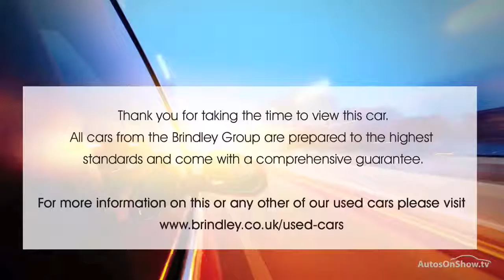KIA SOUL 2 CRDI ALUMINIUM/SILVER 2013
2013 KIA SOUL 2 CRDI HATCHBACK DIESEL, in ALUMINIUM/SILVER